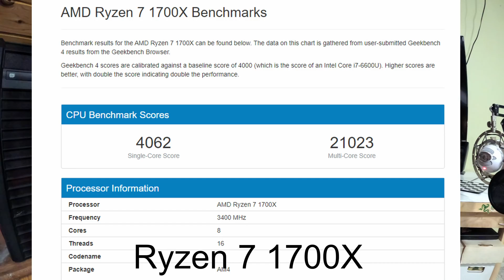Ryzen 2 Looks Like a Gaming Monster | High Clock Speeds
Today we have a look at some of the benchmarks from the Ryzen 2700x, which substantially increases its single thread performance when compared to the 1700x.

So the big question of the day is how great will this new chip be for gaming, as the first Ryzen was not the best for gaming and mostly a workstation chip (while it offered a great core count for an insane price) it also made a difference by bringing intels prices down greatly.